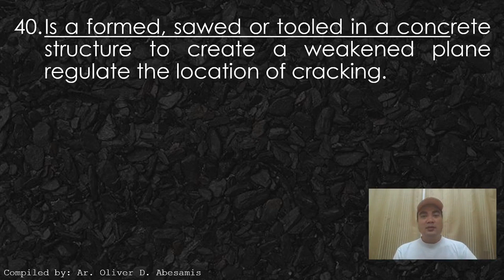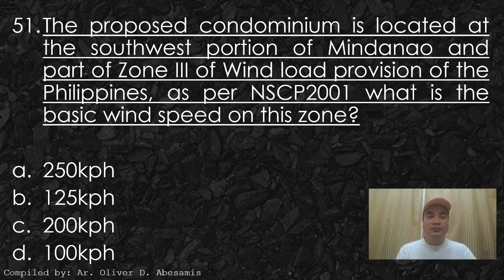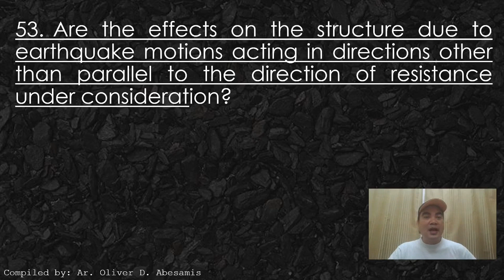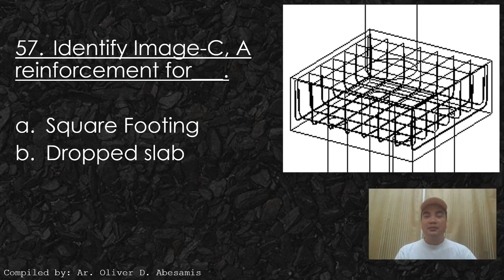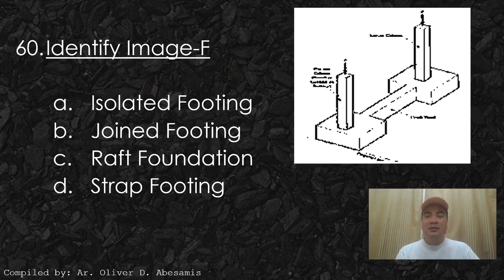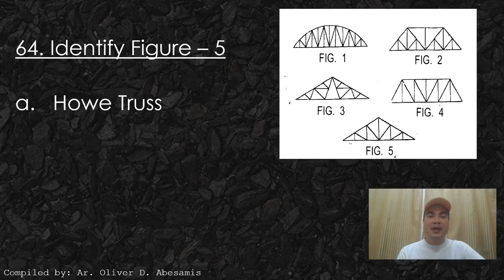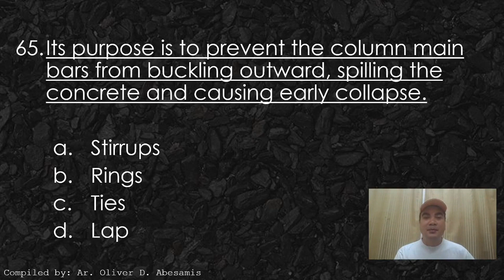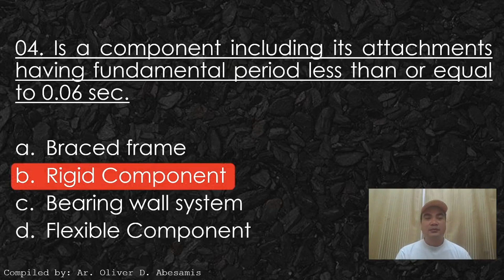Structural Conceptualization Episode 3 - Architect Licensure Examination - ALE Review - NSCP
This video is prepared to study the definition of terms regarding to structural design. You can see the different types of joint, different concrete mixtures, structural system, different type of load, diameter of the reinforcement bar, types of concrete, types of frames, column and beam, pre-cast structures. etc.
hoping that this will give you a knowledge about structural conceptualization.